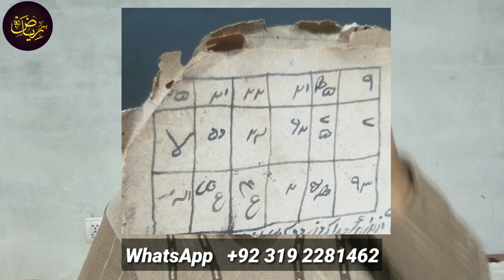[ Ep 533 ] How To Solve Any Problem In Life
[ Ep 534 ] How To Solve Any Problem In Life

Khoi Hue Mohabbat Pane Ka Kamyab Aml
Mohabbat Ka Amal
Mahashaktishali Mohabbat Ka Teweez
Mohbbat Paida Krne Ka Taweez
Mohabbat Pane Ka Aml
Mohabbat Ka Taweez
Mohabbat Paane Ka Taweez
Mohabbat Paida Krne Wala Taweez
Mohabbat Ka Tabij
Mohabbat Ki Dua
Mohabbat Paida Karne Ka Taweez
Mohabbat Ka Aag Wala Taweez
Rohani Book Ka Wazifa
Kaabu Me Krne Ka Aml
Mohabbat Ka Khas Amal
Mohabbat
Mohabbat Ki Tashib

Nafrat Ka Amal
Nafrat Paida Karne Ka Taweez
Taweez
Do Logo Me Nafrat Dalne Ka Taweez
Nafrat Dalne Ka Taweez
Judai Ka Amal Nafrat Ka Amal
Judai Dalne Ka Taweez
Nafrat Ka Aag Jaisa Taweez
Nafrat
Separation Taweez
Adawat Ka Taweez
Nafrat Ka Wazifa
Mohabbat Ko Nafrat Mein Badlne Wala Taweez
Judai Ka Taweez In Hindi
Judai Ka Nafrat Ka Wazifa
Taweez For Love Break
Judai Ka Sifli Taweez
Nafrat Ka Taviz
Shadi Ka Taweez
Kamyabi Ka Taweez
Har Maqsad Mein Kamyabi Ka Taweez
Har Kaam Mein Kamyabi Ka Taweez
Taweez For Success
Har Maqsad Me Kamyabi Ka Powerful Taweez
Har Kam Mein Kamyabi Ka Taweez Rtv
Har Maqsad Main Kamyabi Ka Taweez
Exam Me Kamyabi Ka Taweez
Kaamyabi Paane Ka Taweez
Imtihan Mein Kamyabi Ka Taweez
Kamyabi Ka Wazifa
Mohabbat Ka Teweez
Har Kamyabi Ka Taweez
Dolat Ka Taweez
Har Kam Me Kamyabi Ka Taweez
Hr Maqsad Me Kamyabi Ka Taweez
Kamyabi
Taweez For Love
Love Taweez
Old Love Taweez
Hub Taweez
Love Ka Taweez
Taweez 786
Taweez For Lover
Lover Love Taweez
Lover Call Taweez
Free Taweez For Love
Online Taweez For Love
Taweez To Contact Lover
Taweez Anxiety Of Lover
Taweez For Love Marriage
Love Ki Shadi K Liye Taweez
Taweez For Love Attraction
Contact Taweez
Powerful Taweez For Lost Love
Taweez Kala Jadu
Sulemani Taweez